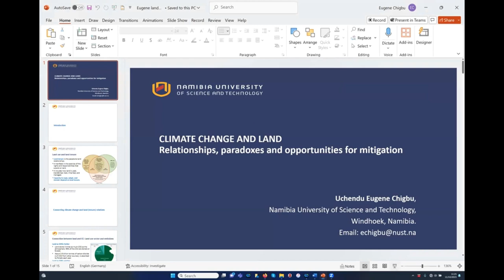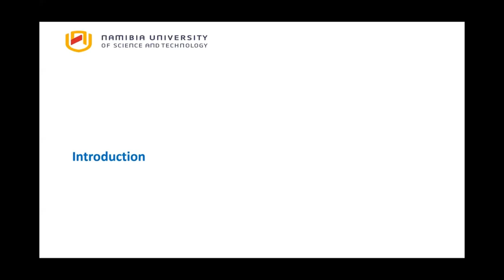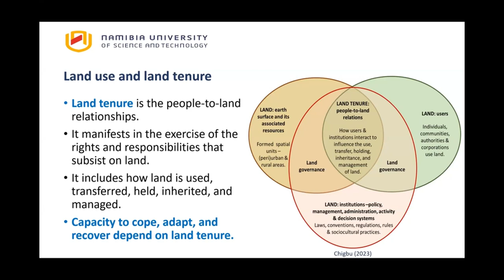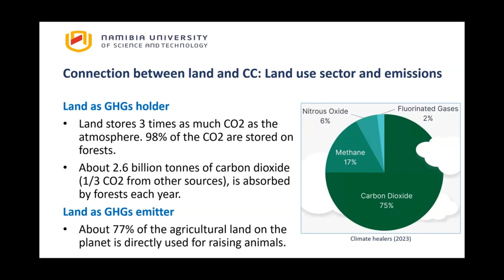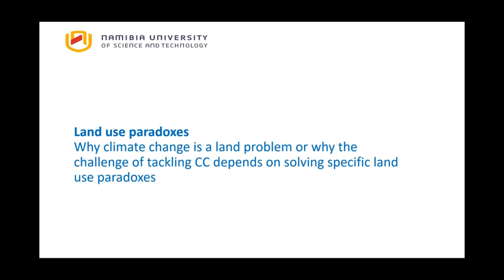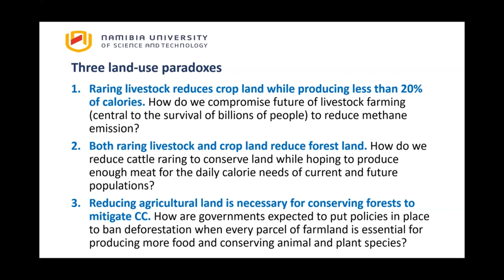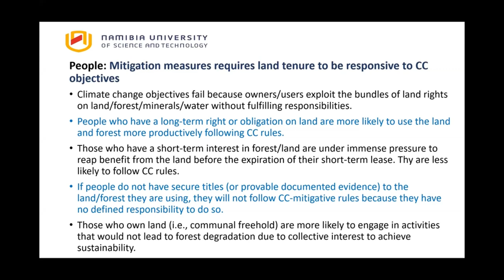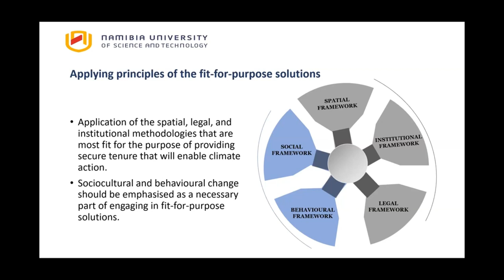Prof Eugene Chigbu - Land tenure, Land use planning, Land restoration & climate in the global south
In this first webinar in the FIG Climate Compass Task Force 'Conversations and Consultations' series, we explore the latest thinking on climate resilience and fit-for-purpose surveying for land, water and marine.

Here, we hear from Professor Eugene Chigbu will explore the link between land tenure, land use planning, land restoration and climate in the global south. He has worked on tenure responsive land use planning and a key aspect of climate - land restoration.